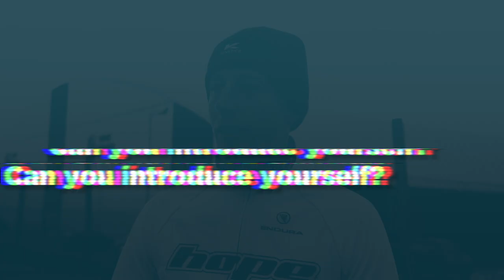Thomas Mein Interview before the UCI Cyclocross World Cup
Moments before the Cyclocross World Cup kicked off, we had the chance to chat with British Cyclocross champion & Kinetica Brand Ambassador Thomas Mein!

Thomas touches on many topics including how he got into the sport of Cyclocross, career highlights, why he’s a fan of our Vitamin D and more!

Find Kinetica Sports on Instagram: @kinetica_sports